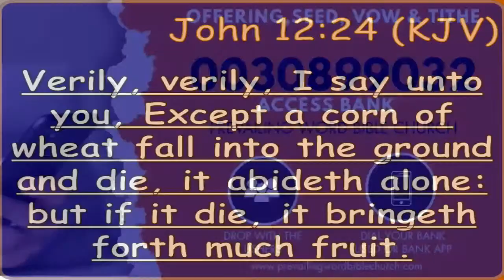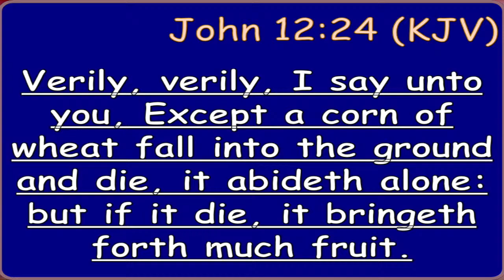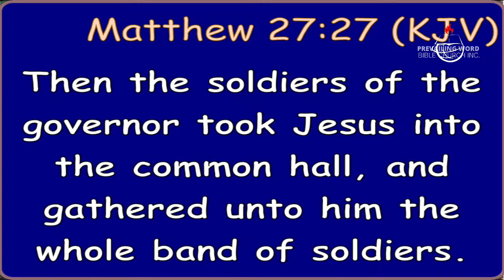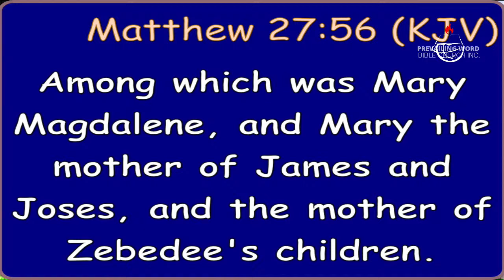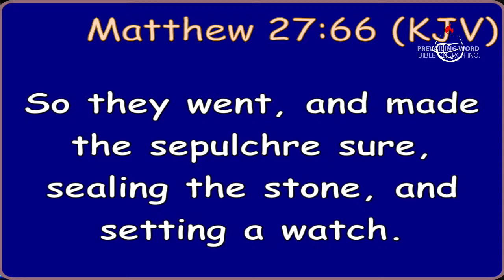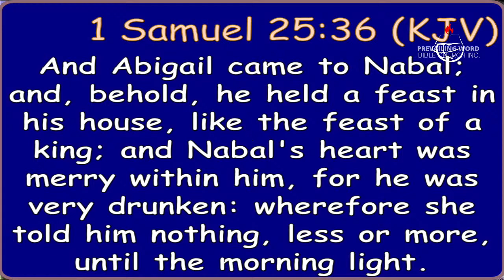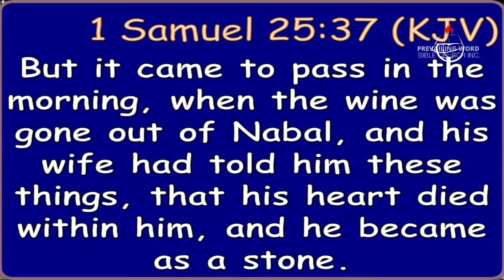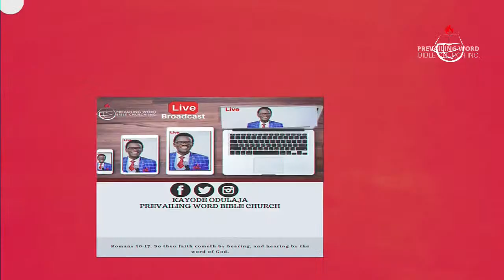LIFTING THE EMBARGO | EASTER POWER CONF. 2024 | MARCH. 31ST 2024